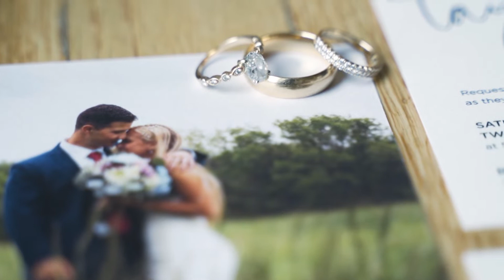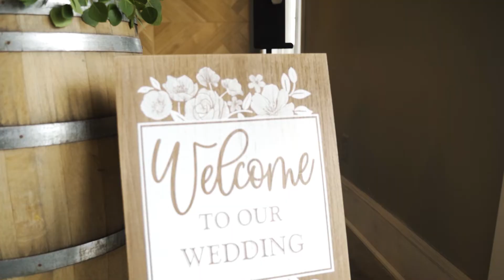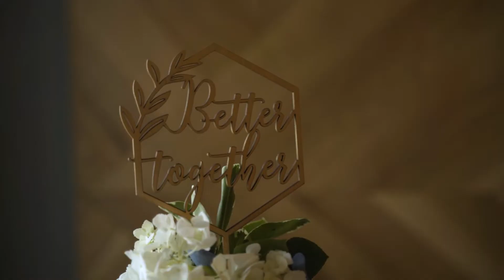A little bit of rain won't stop Taylor & Anthony from their Forever! | Bourgmont Winery